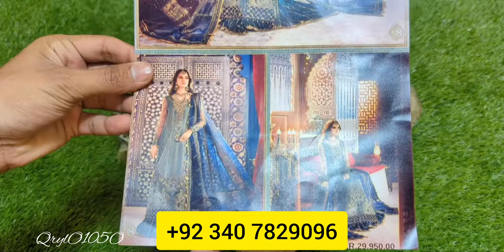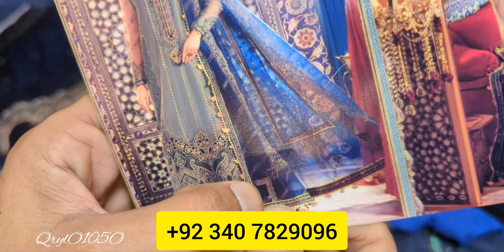RESTOCK AGAIN MARIA.B MBROIDERED – PEACOCK SHADES (BD-2508)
Embroidered Zari Net Ghera Front with Laser Applique Work
Embroidered Hand Embellished Velvet Neckline
Embroidered Velvet Ghera Lace Front and Back
Embroidered Zari Net Side Panel Left and Right
Embroidered Zari Net Sleeve Left
Embroidered Zari Net Sleeve Right
Embroidered Velvet Sleeve Motif
Embroidered Velvet Side Patti
Embroidered Velvet Sleeve Patti
Embroidered & Mukaish Work Zari Net Center Panel
Embroidered Organza Dupatta Panel
Embroidered Velvet Dupatta Patti
Embroidered Velvet Dupatta Patches
Embroidered Velvet Shoulder Patch Left
Embroidered Velvet Shoulder Patch Right
Embroidered Organza Dupatta Patti
Organza Dupatta Border Block Print
Raw Silk Trouser
Zari Net Back
Code: QrylO125O
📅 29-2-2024